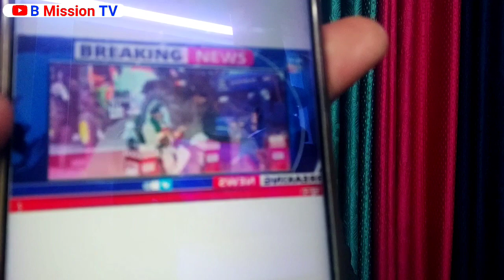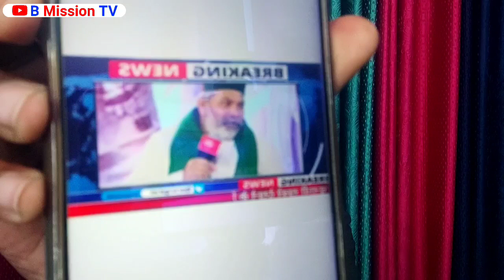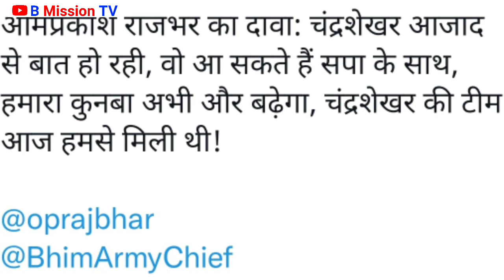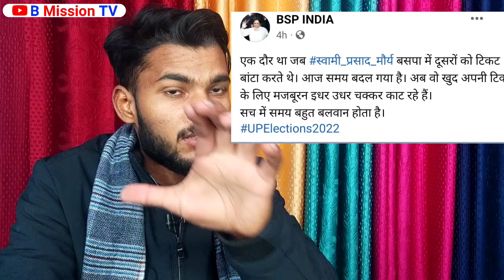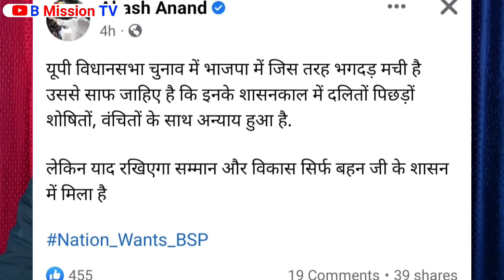Mayawati का 2022 CM बनने का सपना होगा पूरा ? बड़ी खबर | अब Rakesh tiket, Chandrashekhar, Akhilesh भी